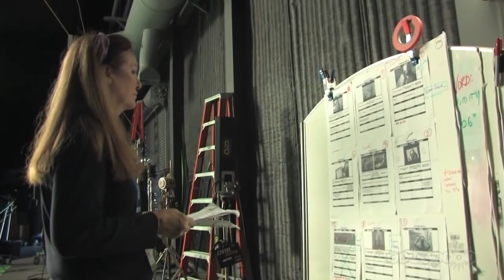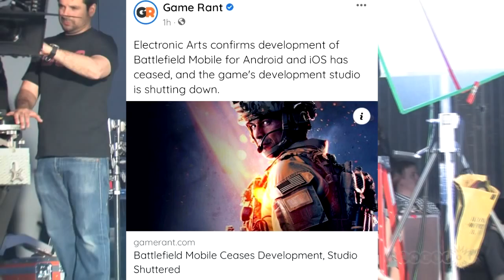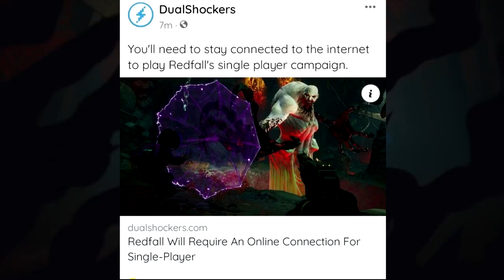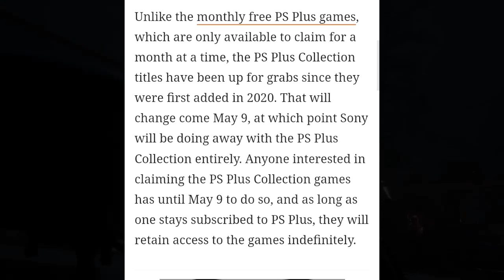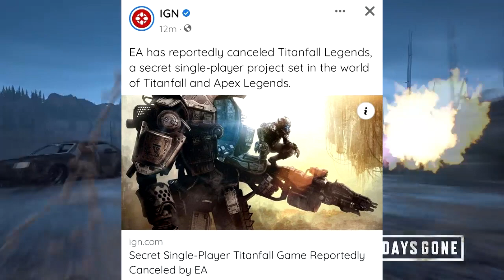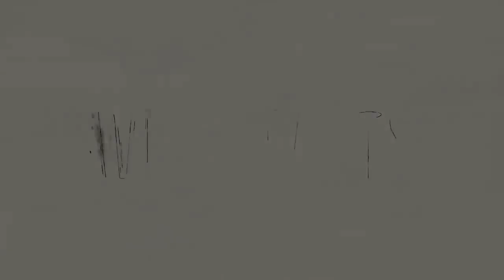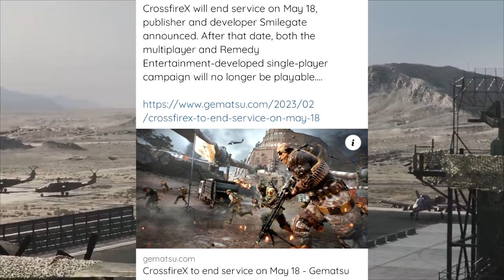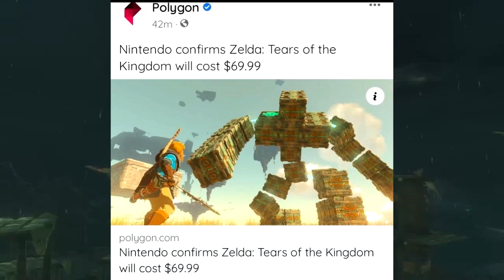Gaming News JAN 30TH - FEB 10TH E3, Live service are dying?, Metal gear rising is coming? & MORE